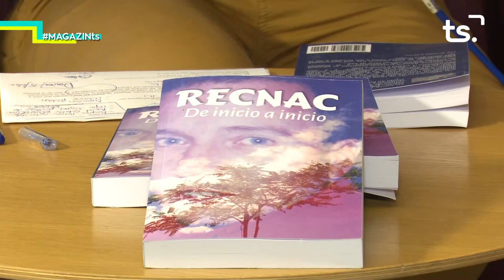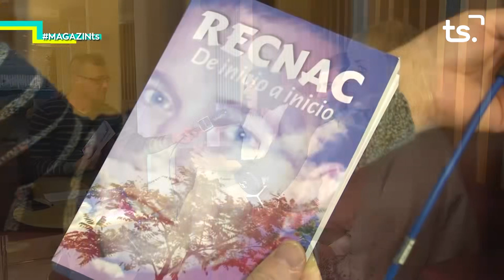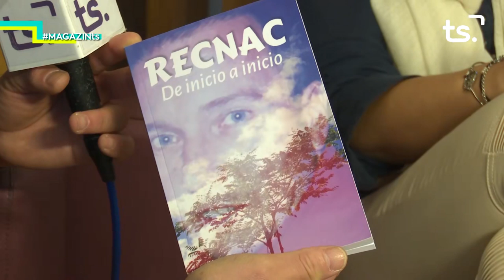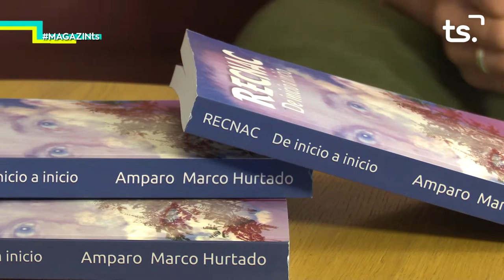2019 02 06 MAGAZIN TS - “RECNAC, DE INICIO A INICIO”